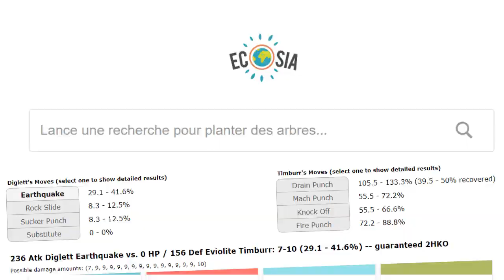Poké-Stratégie #13 : El Raptor, la chute [Commentaire de matchs par Lyfix]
Aujourd'hui, ça n'est pas moi qui vous parle, mais bien LyfixSalé, abonné participant au tournoi d'hiver et membre du serveur Discord, qui a accepté de commenter 3 matchs du tournoi, retraçant le parcours du joueur El Raptor en manche 6 (quarts de finale) !

Comme vous pourrez le voir, ces matchs n'ont pas été les plus brillants qui soient en ce qui concerne Raptor xD

Ces trois matchs sont riches en enseignements stratégiques, j'espère donc qu'ils vous plairont ^^

Cette vidéo est la première réalisée par Lyfix sur la chaine, je l'en remercie et j'espère que son travail vous plaira !